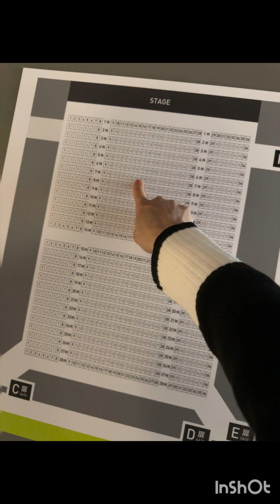20 กุมภาพันธ์ ค.ศ. 2024 kiss of life tokyo fan meet , kpop kiss of life .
Kiss of life  . Kiss of life Tokyo. . Kiss of life. Stage performance kpop 2024